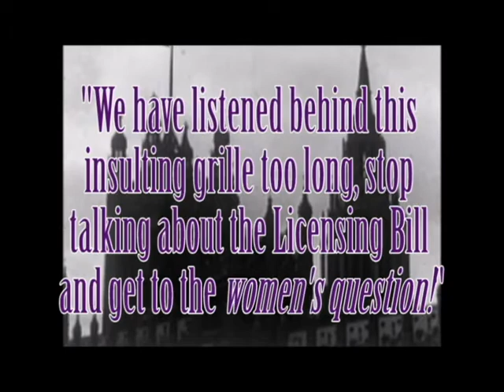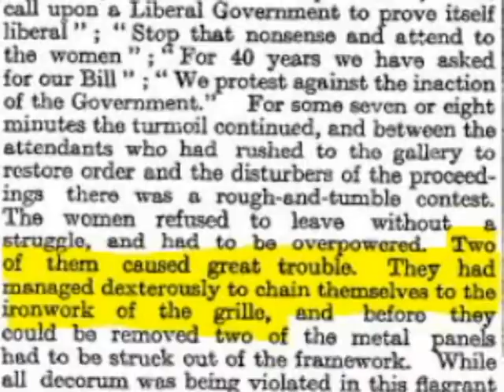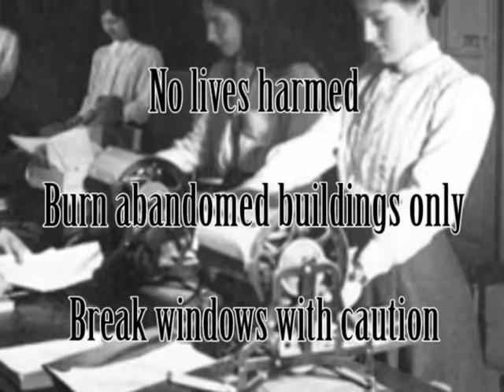Militancy on the rise (Rebellious Women Ep 3)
For some suffragists, marches and rallies were not cutting it.  Why did the WSPU turn to militancy? What did being a "suffragette" mean? This video looks at militant tactics and questions their effectiveness.